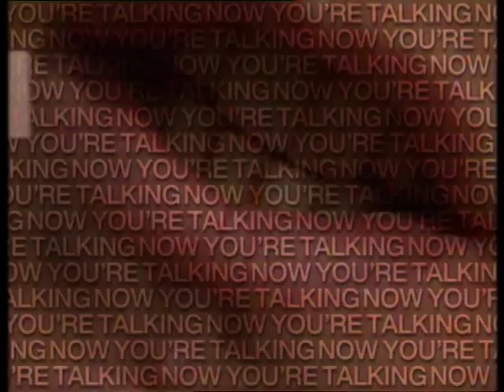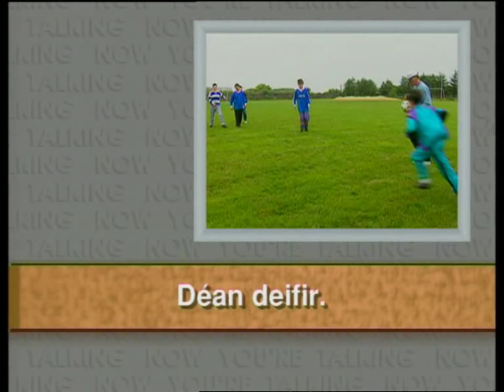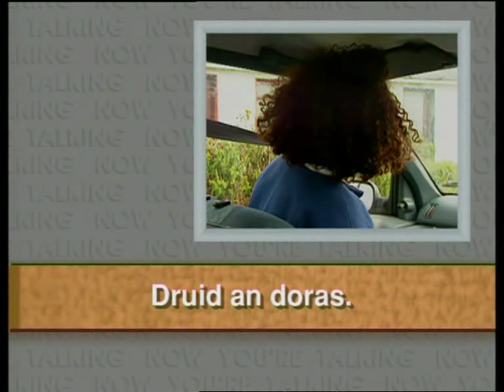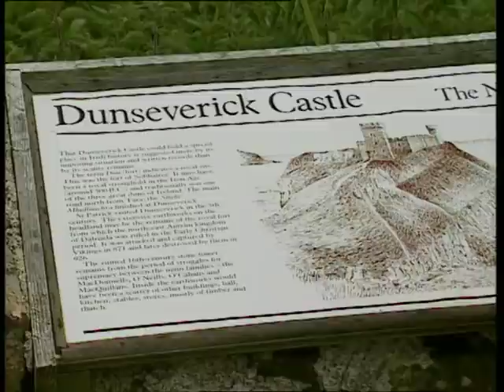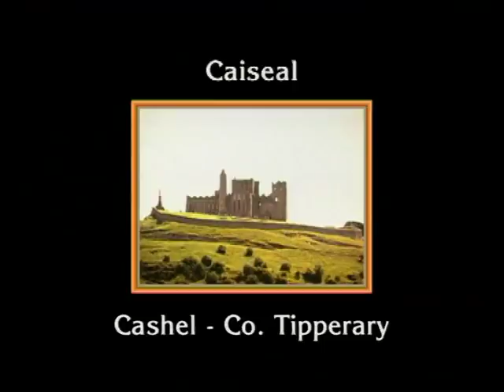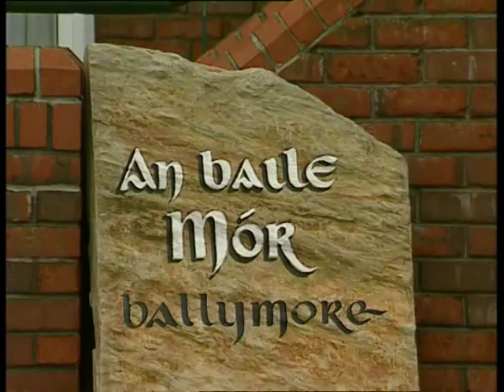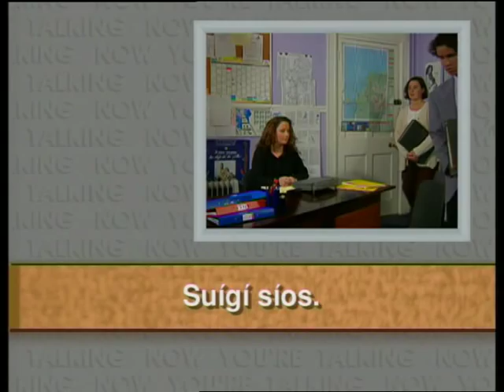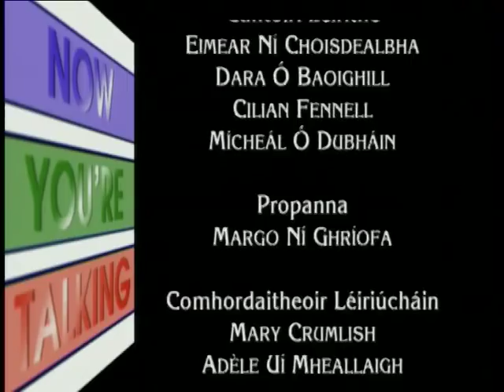Now You're Talking - Episode 9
Now You're Talking is a modern, user-friendly way to learn Irish. Whether you're a complete beginner or looking to brush up on your existing knowledge, Now You're Talking delivers the goods.

Episode Nine: Telling someone to come in / telling someone to sit down / Warning someone / Telling someone to wait / Telling someone to stop / Telling someone to be quiet /Telling someone to go or to carry on / Calling someone / Around the house.